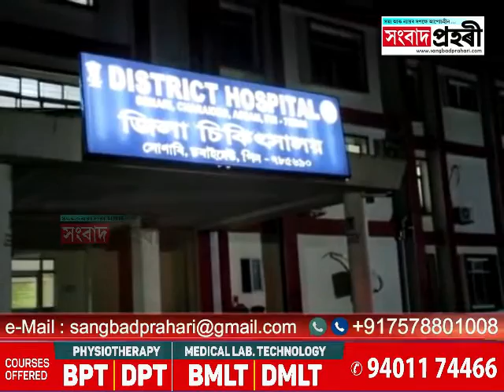চৰাইদেউত ৰথ যাত্ৰা সামৰি ঘৰমুৱা ট্ৰেক্টৰ দুৰ্ঘটনাত পতিত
প্ৰায় ৫০ গৰাকী যাত্ৰী কঢ়িয়াই আনিছিল ট্ৰেক্টৰখনে
৯ গৰাকী আহতক ডিব্ৰুগড়স্থিত অসম চিকিৎসা মহাবিদ্যালয়লৈ প্ৰেৰণ